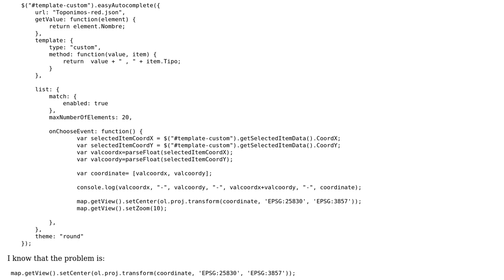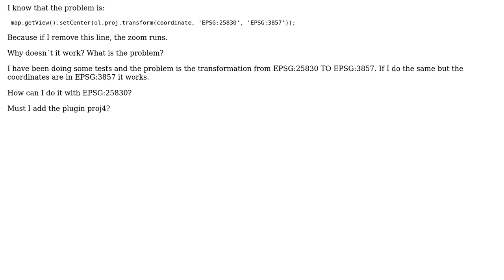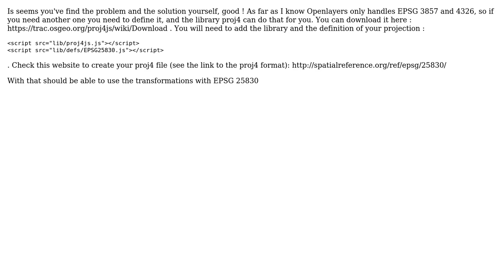GIS: Zoom-in to by coordinates of location in OpenLayers 3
With thanks & praise to God, and with thanks to the many people who have made this project possible! | Content (except music & images) licensed under CC BY-SA | Music | Images & others | With thanks to user Pierre Vivet user nmtoken user Montse and the Stack Exchange Network Trademarks are property of their respective owners. You are responsible for your own actions.